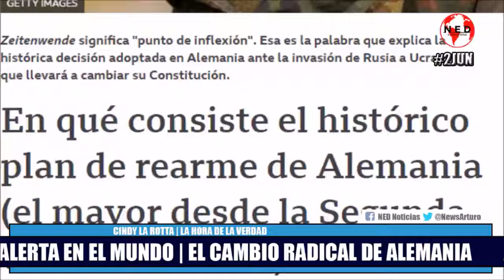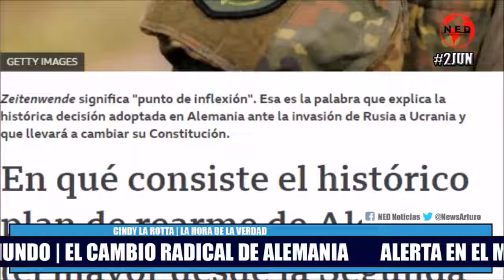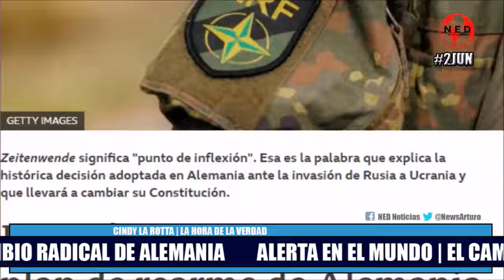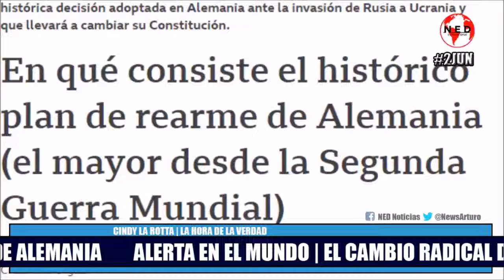ALERTA EN EL MUNDO 🌎 EL CAMBIO RADICAL DE ALEMANIA